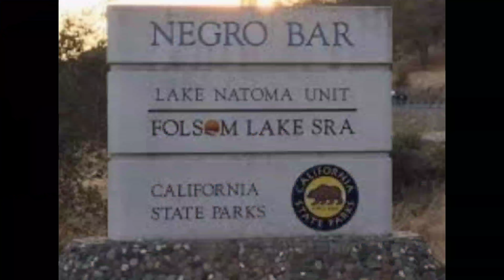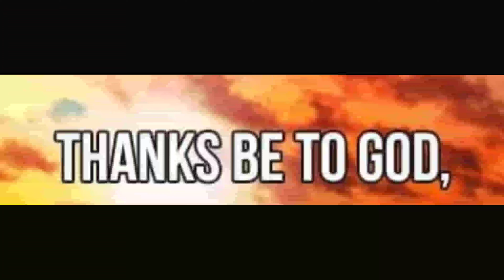Part 1 . MTB ,hiking ,BIKE. / Grabe ang Sarap Pumadyak/ Buhay America. / American Dreams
MTB ,hiking ,BIKE. / Grabe ang Sarap Pumadyak/ Buhay America. / American Dreams

part 2